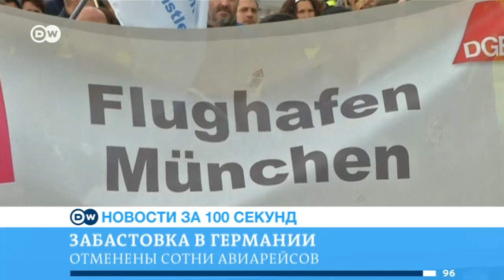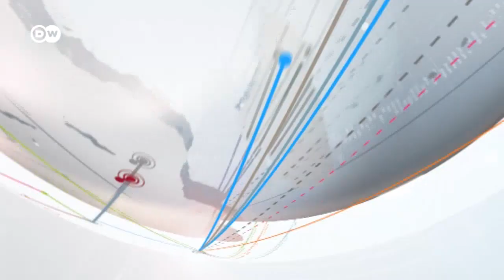DW Новости за 100 секунд (27.04.2016)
Забастовка в Германии привела к многочисленным отменам рейсов в шести аэропортах страны. Запуск ракеты "Союз" перенесен. Бельгия выдала Франции парижского террориста Салаха Абдельслама.